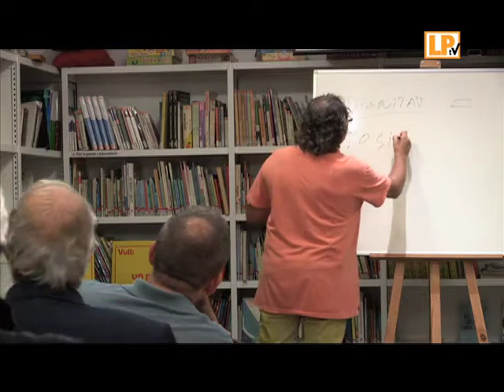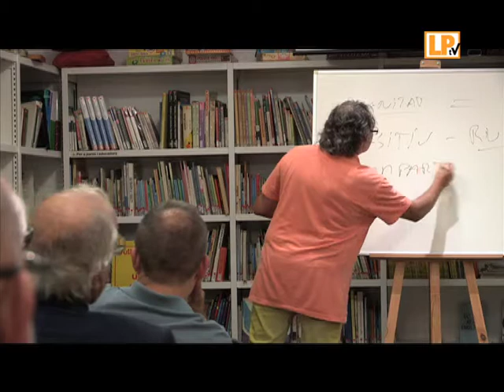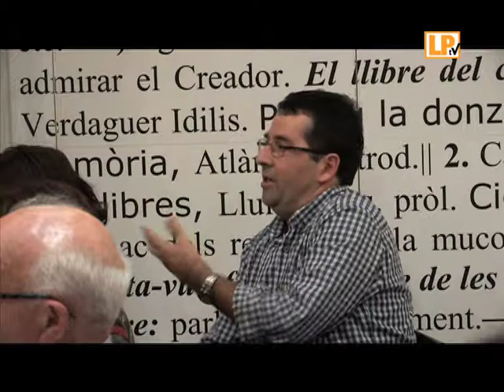XERRADA COL·LOQUI A CÀRREC DE FERRAN CAMPS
El vespre del divendres 31 d'octubre es va dur a terme l'última de les xerrades col·loqui organitzades per la territorial de la Palma, emmarcades dins de la campanya Ara és l'hora, units per un país nou.

Aquesta jornada va tancar el cicle de 5 sessions en les quals es va parlar obertament sobre la sanitat, l'educació, l'economia, la cultura i la gestió del procés d'una Catalunya independent.

A poc més d'una setmana del 9N, Ferran Camps, llicenciat en ciències polítiques i de l'administració i autor del llibre 'Iniciativa Legislativa Popular', va exposar el seu punt de vista sobre la futura governança de Catalunya analitzant les possibles solucions i alternatives, sempre atorgant un paper fonamental a la ciutadania.

En la seva xerrada inicial, va remarcar 4 punts clau diferenciadors de la ciutadania catalana respecte al procés d'independència: La dignitat, el positivisme, el riure i el compartir. Tots, aspectes fonamentals que caracteritzen una societat que, fins i tot amb punts de vista i criteris diferents, ha mostrat amb respecte el tarannà dels habitants de Catalunya.